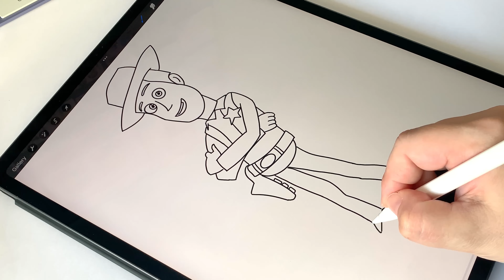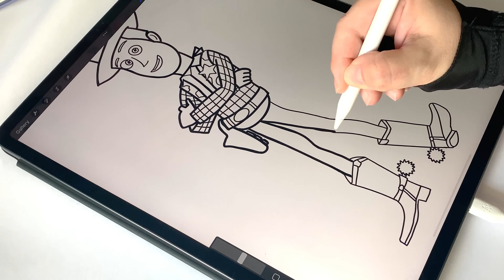Drawing and Coloring Woody from Toy Story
Drawing and Coloring Woody the Sheriff from Toy Story.

Get my coloring books:
Back to School
Jungle Animals

Let’s connect!